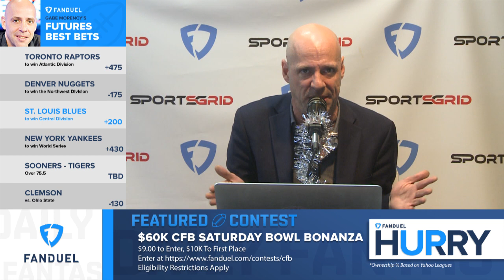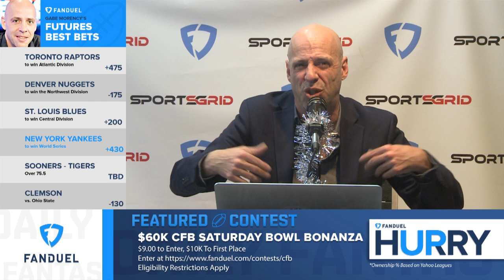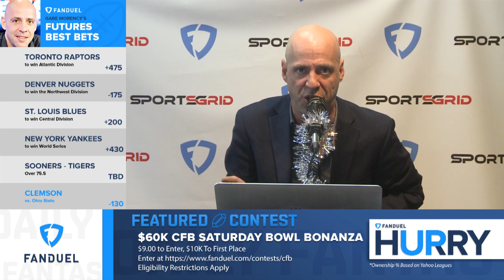Yankees World Series? Nuggets or Raptors in the NBA? FanDuel Hurry Up's Best Futures Bets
Gregg and Gabe take a look at the sports world and get into some of the best futures bets to take a look at in NBA, NHL, MLB and college football 🤑